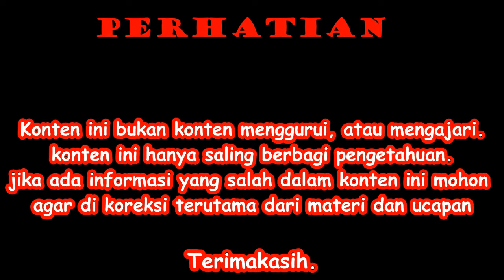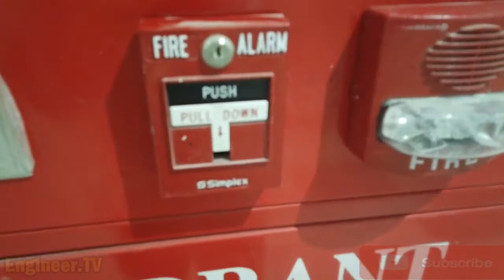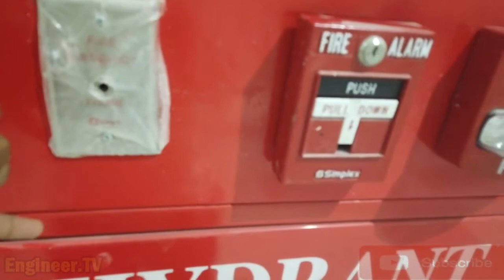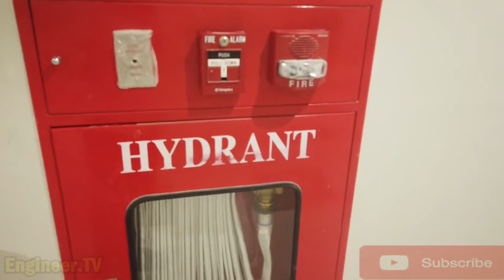Penjelasan fire alarm Accsesoris Hydrant BOX indoor